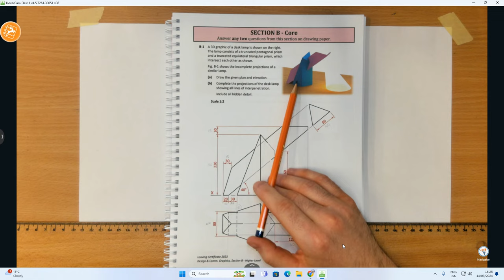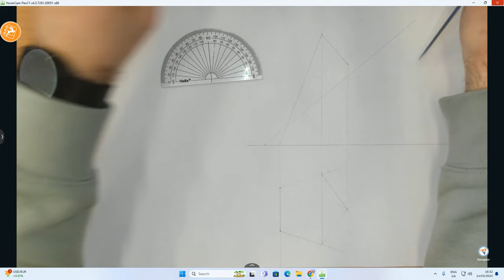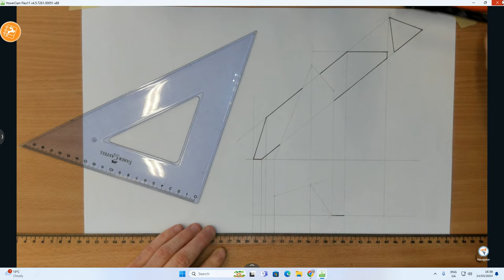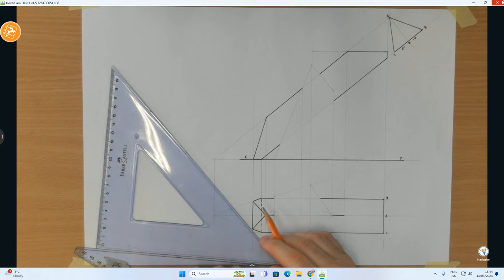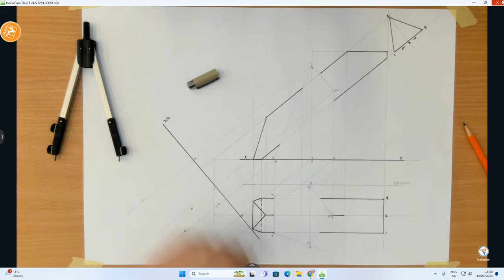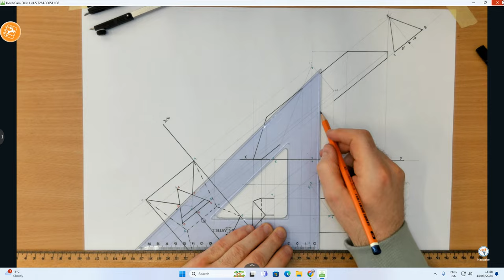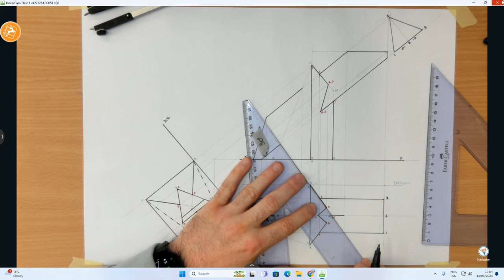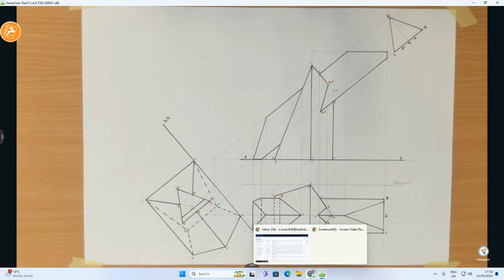DCG HL B1 2023 - Intersecting Solids